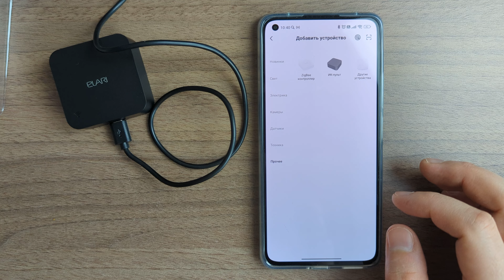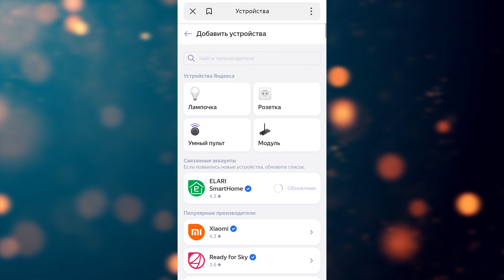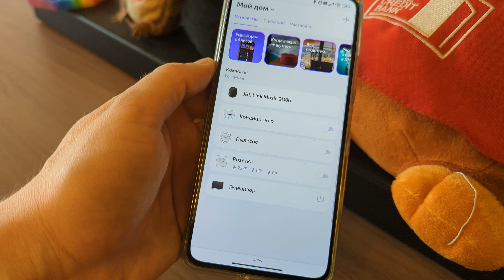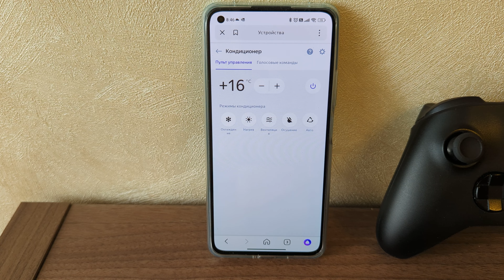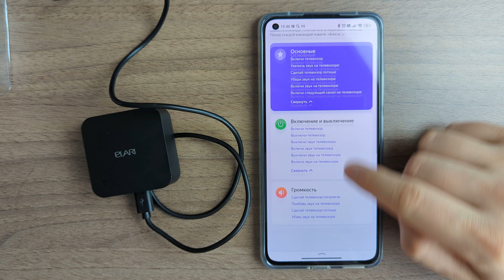ELARI Smart Infrared Remote. Обзор умного пульта для дома и всех устройств, с Алисой и Марусей!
Когда пульта нет рядом, а дома уже есть колонка с Алисой и Марусей - на помощь придет умный пульт! Кроме обычного управления вашими гаджетами он позволит и создавать сценарии использования, кроме всего прочего. Ну а подробнее - конечно в видеообзоре.

Таймлайн:
00:00 - Вступление и распаковка
00:45 - Настройка и добавление устройства
01:01 - Интеграция с умным домом Яндекс - Алиса
01:18 - Добавление устройств
01:38 - Недостатки синхронизации устройств в умный дом Яндекса
02:05 - Новые возможности с помощью Алисы. Автоматизация, сценарии и отложенные команды
02:35 - Пример работы пульта с Алисой
03:05 - Автоматизация и сценарии с помощью экосистемы ELARI
03:37 - Итоги и выводы